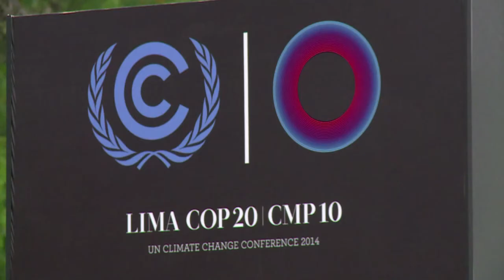Climat: accord à Lima pour réduire les émissions de CO2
Les 196 délégations de la Conférence de Lima sur le climat ont réussi à se mettre d'accord sur un texte pour réduire les émissions de CO2, a annoncé dimanche le président de la Conférence, le ministre péruvien de l'Environnement Manuel Pulgar Vidal. Durée: 00:35